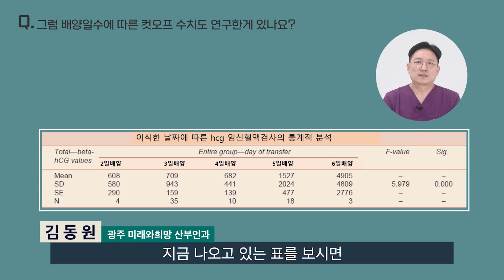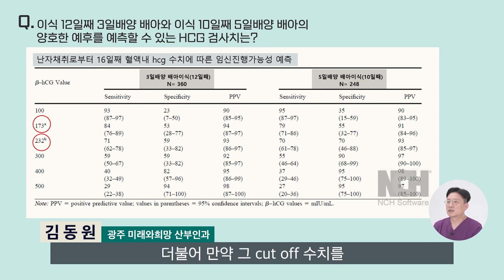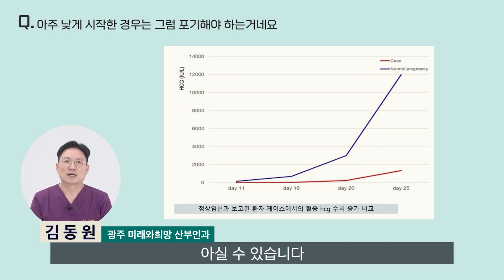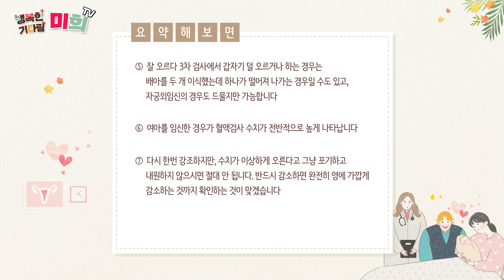5일배양 배아 이식 후 시험관 성공 안심 혈액수치는?